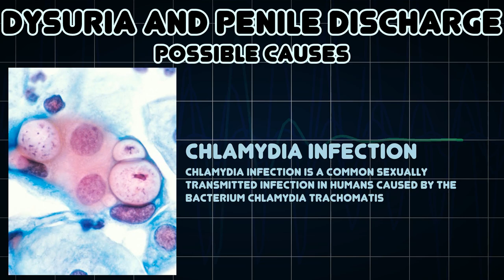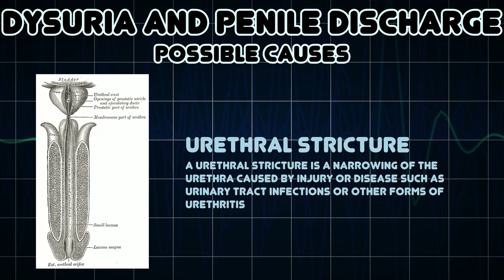Dysuria and Penile discharge (Medical Symptom)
Possible causes of Dysuria and Penile discharge (Medical Symptom)

Penile discharge is a fluid secretion from the penis that is not urine or semen